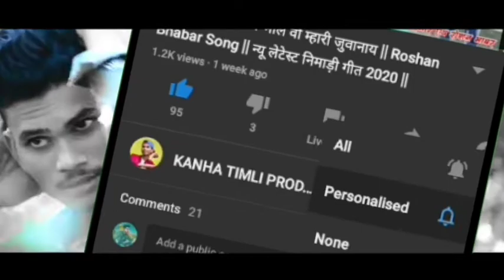Sundari Mari Juwanay सुंदरी मारी जुवानाय || Aadiwasi Letest Timli 2021 || Aadiwasi Video Dance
I am Rahul Mandloi. Welcome to Your YouTube Channel Kanha Timli Production.

About this video- Friends es Video me Aap Ko Aadiwasi Girls Ka Dance Dekhane Ko Milega. Aapko Ye Video Bahut Pasand Aayegi Thank you so much...

Credits-
Song Name: Sudari Mari Juwanay
Ricording: Rohini Ricording Studio Shendawa
Label: Kanha Timli Production